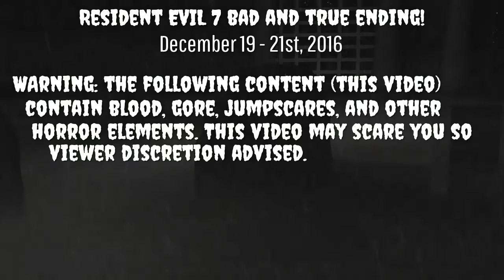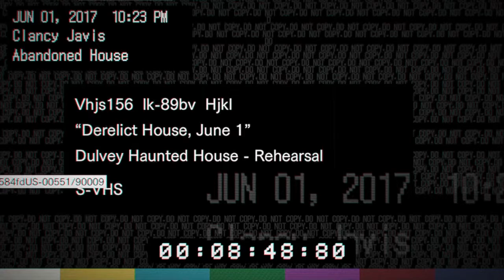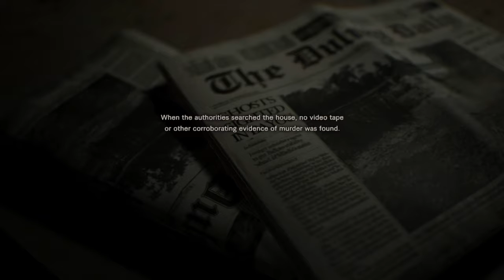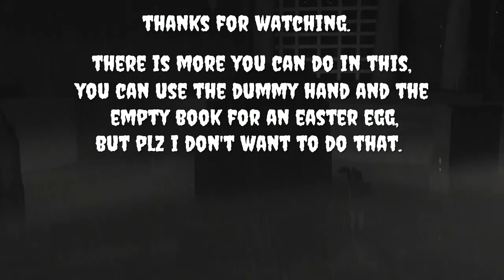Resident Evil 7 Demo- Bad Ending and TRUE Ending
WARNING: This gameplay contains horror things, like blood, rotting stuff, jumpscares,and gross stuff. Resident Evil 7 was developed and published by Capcom. Resident Evil 7 belongs to Capcom. PlayStation 4 belongs to Sony.